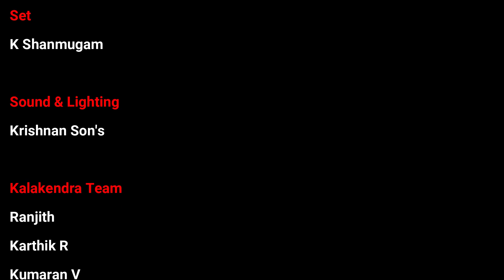Kartik Fine Arts' 48th Year Art Festival - Sai Sisters | Bharatiya Vidya Bhavan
Vocal Duet: Sai Sisters (Kiran & Nivi)
Violin: V. S. Gokul
Mridangam: Puttur Nikshith